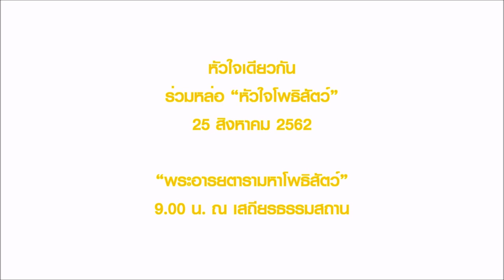“พระอารยตารามหาโพธิสัตว์ที่ใหญ่ที่สุดในโลก”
ไม่มีความยึดติด ความเคลือบแคลงสงสัยทั้งปวง

23-25 สิงหาคมนี้ ร่วมปฏิบัติธรรมภาวนา พร้อมระลึกคุณธรรม 8 ประการ เพื่อเป็นหลักในการดำเนินชีวิตขององค์พระอารยตารามหาโพธิสัตว์

พร้อมร่วมสวดมนต์ภาวนา ณ ถ้ำพระอารยตารามหาโพธิสัตว์หมื่นพระองค์โดยท่านแม่ชีศันสนีย์ เสถียรสุต

📌ผู้สนใจปฏิบัติธรรมลงทะเบียนได้ตามลิงค์ที่แนบมา
📌ท่านสามารถอ่านรายละเอียดการปฏิบัติธรรมได้ที่

พระอารยตารามหาโพธิสัตว์ทรงเป็นมหาโพธิสัตว์ที่ไม่เคยปฏิเสธการช่วยเหลือ ทรงเป็นแสงสว่างแห่งความรัก ทรงเป็นสัญลักษณ์แห่งความดีที่มีการกระทำด้วยจิตที่หลุดพ้น ทรงมีความกรุณาและปัญญาพร้อมที่จะช่วยเหลือได้อย่างรวดเร็ว สามารถเอาชนะสถานการณ์ที่ยากลำบาก

พระอารยตารามหาโพธิสัตว์ ท่านจะยื่นพระบาทขวาออกมาโดยมีดอกบัวรองรับเพื่อแสดงให้เห็นถึงความพร้อมในการก้าวออกไปทำประโยชน์ให้แก่มวลมนุษยชาติ

พระบาทซ้ายนั่งพับพระบาทในท่าสมาธิ หมายถึงการดำรงสติอย่างรู้ตัวทั่วพร้อม

พระหัตถ์ขวาหงายออกแสดงให้เห็นถึงการคุ้ม ครองและความตั้งใจในการทำประโยชน์เพื่อผู้อื่น พระหัตถ์ซ้ายยกขึ้นเสมอไหล่ ถือดอกบัวเป็นการแสดงถึงปัญญาและมหากรุณาที่พร้อมจะเป็นผู้ให้แก่สรรพชีวิต ลักษณะของการถือดอกบัวในพระหัตถ์ขวาเป็นการถืออย่างสบายๆ ไม่ยึดติด

พระอารยตารามหาโพธิสัตว์
มหาโพธิสัตว์ที่ไม่เคยปฏิเสธการช่วยเหลือ
หากบุคคลใดใช้คุณธรรมของพระอารยตารามหาโพธิสัตว์มาอาบรดใจ
บุคคลนั้นจะเป็นบุคคลหนึ่งที่พบปาฏิหาริย์แห่งการเปลี่ยนแปลง
และสามารถพาตนเองและสังคมไปสู่ความสงบและศานติได้

📌เสถียรธรรมสถานขอเรียนเชิญผู้สนใจร่วมพิธีหล่อและร่วมเป็นหนึ่งในประวัติศาสตร์ ‘พระอารยตารามหาโพธิสัตว์ที่ใหญ่ที่สุดในโลก’ขนาดหน้าตักกว้าง 12 เมตร สูง 21 เมตร

ในวันอาทิตย์ที่ 25 สิงหาคม 2562 เวลา 9.09 น.

โดย “พระอารยตารามหาโพธิสัตว์ที่ใหญ่ที่สุดในโลก” คาดว่าจะแล้วเสร็จในวันที่ 22 กุมภาพันธ์ 2564 โดยจะประดิษฐาน ณ เสถียรธรรมสถาน